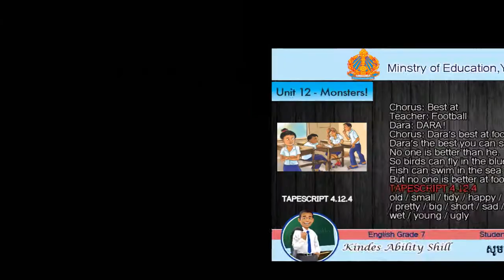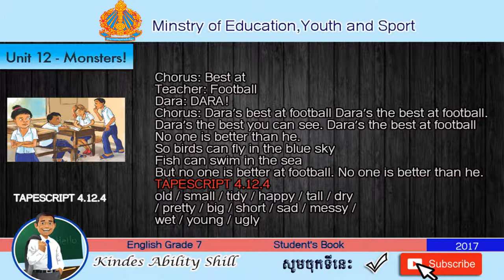TAPESCRIPT 4.12.3 - 4.12.4 English Grade 7 (Teacher Khmer)